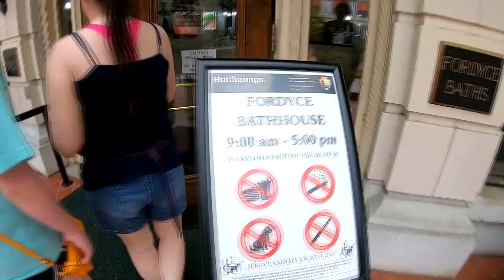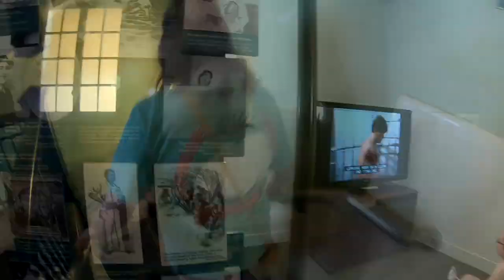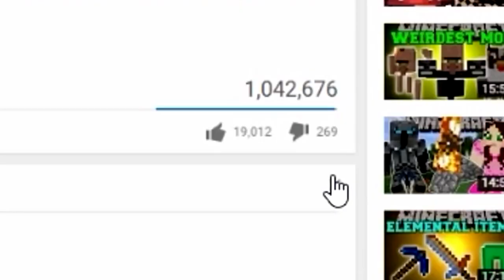Fordyce Bathhouse Review Adventure! You Gotta See It!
We reviewed and adventured the Fordyce Bathhouse Museum in Hot Springs Arkansas! Its FREE to check out and has alot of awesome sights and History